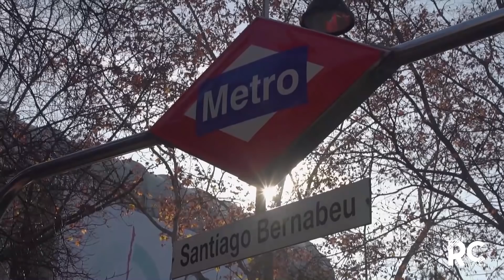Ferland Mendy is absolutely brilliant in 2020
ferland mendy 2020
mendy 2020
mendy skills 2020